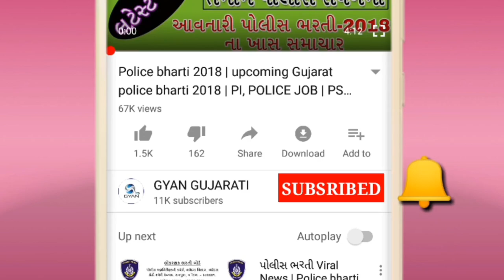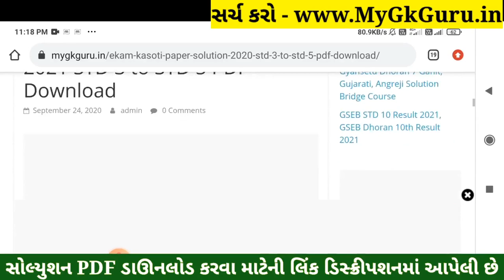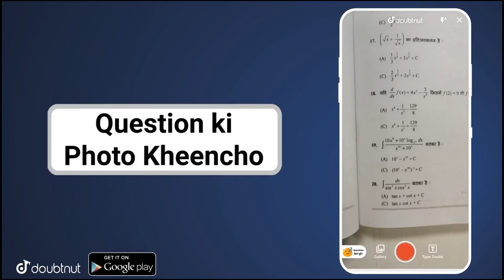Dhoran 5 Paryavaran Ekam Kasoti | STD 5 Paryavaran Paper Solution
Dhoran 5 Paryavaran Ekam Kasoti | Ekam Kasoti Dhoran 5 Paryavaran | STD 5 Paryavaran Paper Solution 2021. Dhoran 5 Ekam Kasoti. STD 5 Paryavaran Solution. Dhoran 5 Ekam Kasoti Ganit.

More Features :
1) Saari important books milengi solved video solutions ke saath
2) Previous year papers, Important PDFs, Question Bank
3) Crash Course, Mock Tests, Quiz
4) India's biggest student's community
& much more

3 Crore se zyada bachho ka bharosa!!"

Other Related Search Queries :
Ekam Kasoti

in this video I am providing complete Ekam Kasoti std 5 Paryavaran solution 2020. Paryavaran ekam kasoti solution August 2020.
Ekam Kasoti Solution, Ekam Kasoti Std 5, std 5 ekam kasoti August 2020, Std 5 Paryavaran ekam kasoti, Ekam Kasoti, Ekam Kasoti dhoran 5, Std 5 Ekam Kasoti Solution Paryavaran, Gujarat board, Std 5 Unit test,